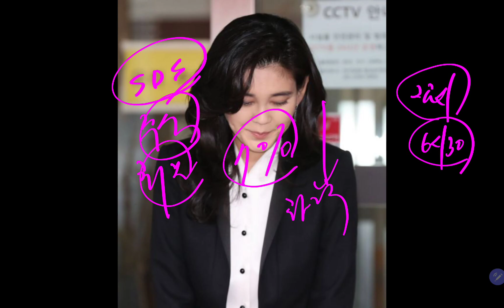삼성 블록딜에 휘청!! 블록딜이 왜 악재인가?